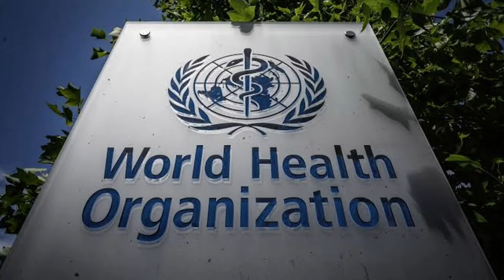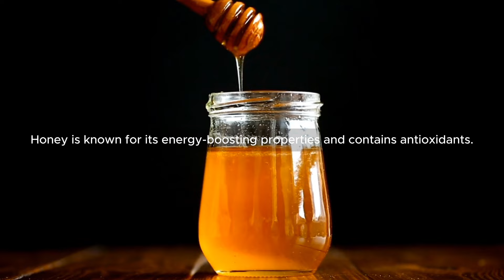Meet Robert Marchand, the 109-Year-Old Cyclist!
Meet Robert Marchand, the incredible 109-year-old cyclist who proves that age is just a number! Watch his inspiring story and learn how he stays active and healthy at 109 years young. Join us as we celebrate the power of living better at any age!